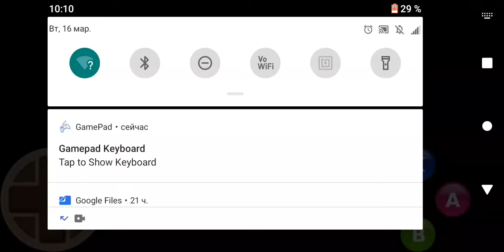подружился с Андайн